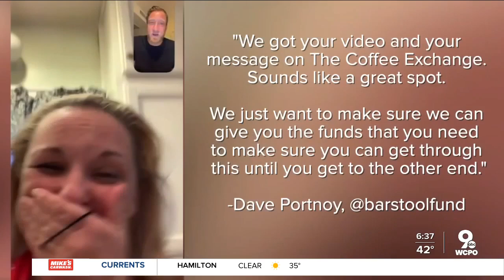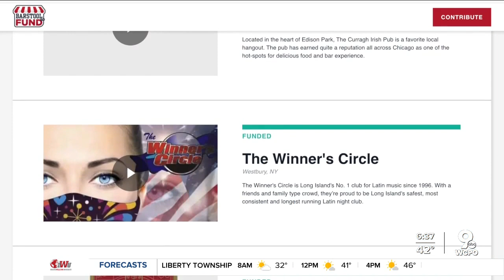Acts of Kindness: Pleasant Ridge's The Coffee Exchange gets support from Barstool Sports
The last few years have been a roller coaster ride for The Coffee Exchange in Pleasant Ridge. A fire destroyed their shop in 2018, they rebuilt in 2019, reopened in early 2020 and closed again when the pandemic hit.  Now, Dave Portnoy, founder of the website Barstool Sports and the Barstool Fund, will be sending the shop a $10,000 grant.